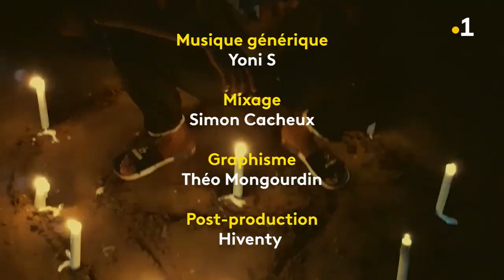Cher Futur Moi - Ursila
👤 Ursila à 20 ans et il habite sur Petite Terre à Labattoir. Avec quatre amis, ils fonde l'association « Fleur des îles », pour promouvoir et faire vivre la culture Mahoraise, ses danses et ses chants. Dans 10 ans, cet optimiste, amoureux de religion et de culture imagine poursuivre ses rêves à Mayotte.